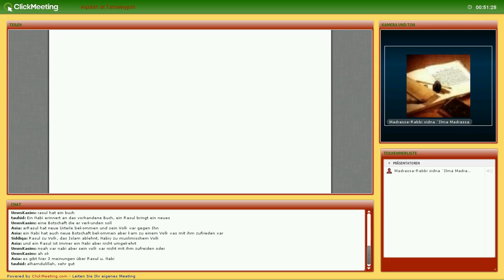Attahawiyyah (halaqah. 25)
Erklaerung des Buches al Aqidah attahawiyyah von al Imam Abu djafar attahawi, Mohammad abu Fatima